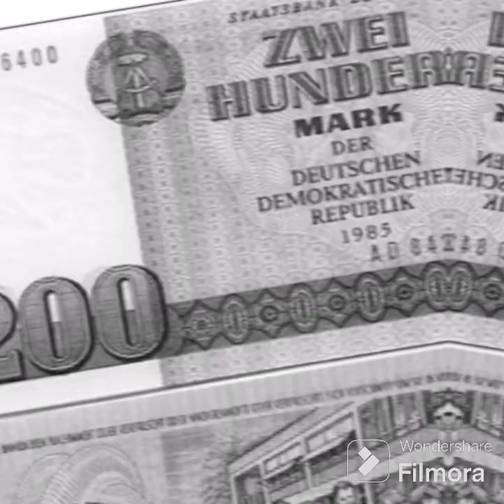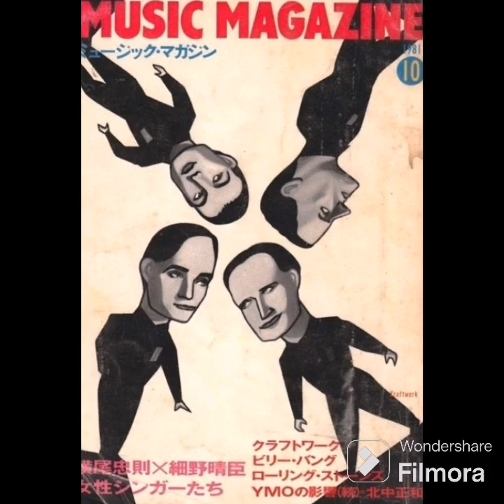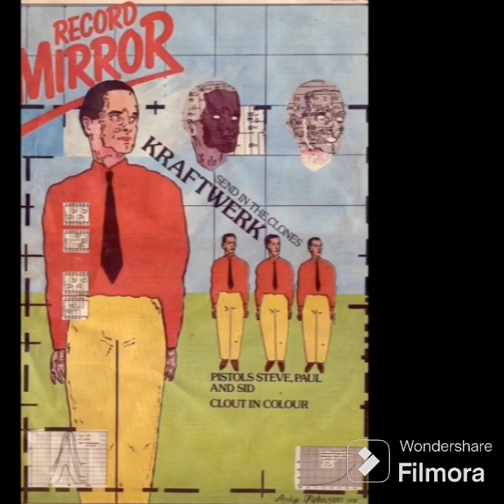Kraftwerk cover - The Model (DAS MODEL) by The Muzeekees, orchestral instrumentation with Robo Vocal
Welcome to the first in a series of Muzeekees cover versions, showing our love and respect for music and artists we admire.

Our cover version of Kraftwerk's The Model is an orchestral, synthesiser, vocoder homage to Ralph Hutter, Florian Schneider, Wolfgang Flur and Karl Bartos.

The Muzeekees are:
Tony Climie: Synths, Vocals
Nicky Leigh: Programming, Production
Stacey Morgan: Roland TR-8S